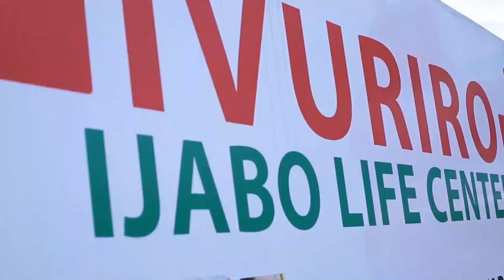DUBAI YEMEYE GUSUBIZA AMAFARANGA ABATURAGE BAKAMUSIBIZA AMAZU YE IMBERE Y'URUKIKO